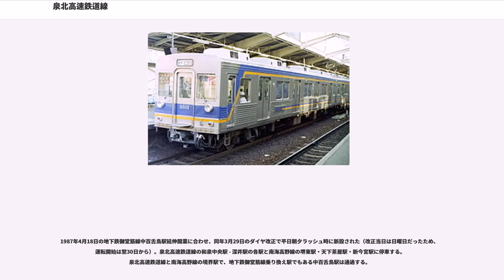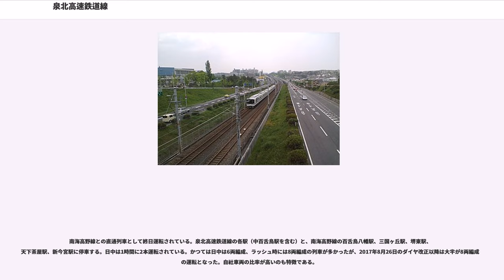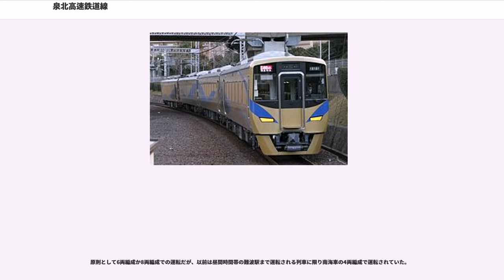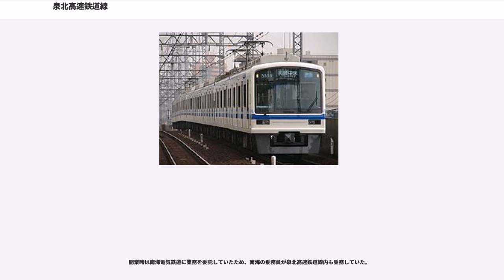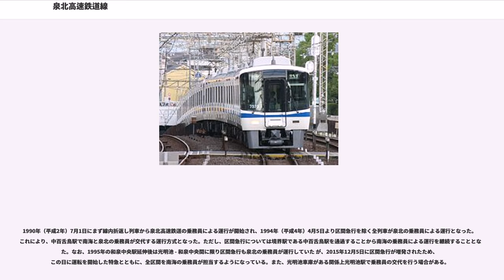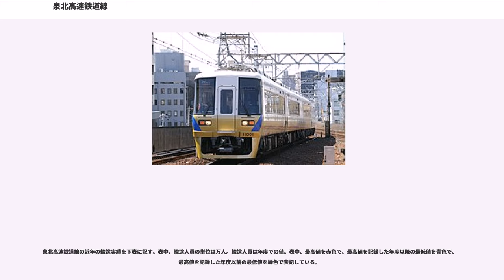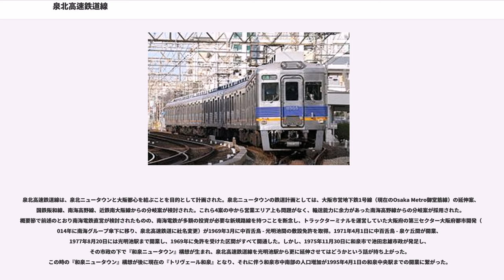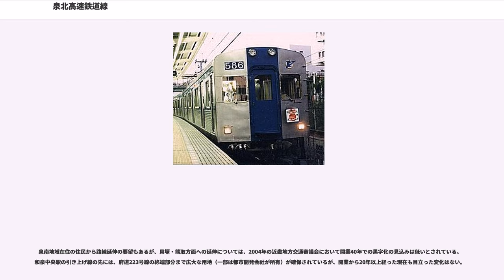泉北高速鉄道線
泉北高速鉄道線（せんぼくこうそくてつどうせん）は、大阪府堺市北区の中百舌鳥駅から大阪府和泉市の和泉中央駅までを結ぶ泉北高速鉄道の鉄道路線である。泉北高速鉄道、泉北高速、泉北線（せんぼくせん）と呼ばれることがある。

駅ナンバリングで用いられる路線記号はSB。

南海電気鉄道高野線と相互直通運転を行っており（詳細な運行形態は後述）、堺市中区・南区・和泉市・岸和田市東部などから堺市堺区・大阪市中心部への通勤・通学路線となっている。

かつて南海電気鉄道が建設し直接経営することが検討されていたが、1960年代後半頃から1970年頃にかけて南海電気鉄道に重大事故が頻発して重い負債がのしかかり、多額の投資が必要な新規路線を持つことを断念し、トラックターミナル運営のため大阪府が設立した第三セクターである大阪府都市開発株式会社が経営することになった。1971年の開業時は全業務を南海電気鉄道に委託していたが、段階的に直営化移行を進め最終的に1993年4月1日に全業務を直営化した。その後、2008年から大阪府都市開発の株式を売却する動きが見られるようになり、最終的に2014年7月1日に株式が南海電気鉄道に譲渡されたため（詳細は「泉北高速鉄道#株式売却問題」を参照）、大阪府都市開発は泉北高速鉄道株式会社に商号変更した上で、南海グループに入った。

2006年7月1日より全線でPiTaPaとICOCAが使えるようになった。また、2007年4月1日よりPiTaPaに定期券機能を付加する「PiTaPa定期サービス」（南海との連絡定期にも対応）が利用できるようになった。さらに2013年3月23日より、IC乗車カード全国相互利用開始で、Kitaca、PASMO、Suica、manaca、TOICA、nimoca、はやかけん、SUGOCAも利用可能になった。

多くの区間が高架であり、線路の両脇に道路が並行して設けられている。踏切は中百舌鳥駅東側にある中百舌鳥トンネル手前の一箇所のみで、中百舌鳥トンネルより先には一切設けられていない。また、中百舌鳥駅 - 泉ケ丘駅間の建設時には大阪市交通局が技術提供をしている。

中百舌鳥駅を出ると、南海高野線の上下線に挟まれながらしばらく併走する。信濃池の辺りで下り坂となり、旧中百舌鳥球場手前辺りで地下トンネルの中百舌鳥トンネルに入って南に折れて南海高野線と別れる。線路はそのまま南側にカーブしながら白鷺公園の真下を潜り、さらに南西にカーブしながら公園の中で再び地上へ出て高架橋の高さまで上り坂となる。公園を過ぎるとすぐ中区に入り、高架駅である深井駅の手前までほぼ直線に進む。線路が南東にカーブする地点に深井駅がある。

深井駅を過ぎると直線に進み、線路の両脇に府道堺狭山線（通称：泉北1号線）が合流する。阪和自動車道（阪和道）の高架を潜るあたりから陶器川流域の田園風景が広がる。陶器川を渡るあたりで急に上下線間が離れる。ここにはかつて新駅設置の構想があり、その新駅を想定した島式ホームのスペースが設けられたが、乱開発に繋がるとの懸念から結局新駅設置は見送られ（一帯は市街化調整区域に指定されており、将来的な利用客の増加は見込めなかった）、現在その場所には田園（たぞの）変電所と工事用車両の引き上げ線が設けられている。

田園変電所を過ぎてしばらくすると丘陵部に差し掛かり、府道堺泉北環状線の田園大橋を潜ると南区に入る。ここから終点までは泉北ニュータウンを横断してトリヴェール和泉に至るニュータウン区間となる。ニュータウン地区は3本の河川によって4地区に分かれ、丘陵部では掘割ないし地平を、浸食谷では高架を走る。南区に入ると線路は南西にカーブし、両脇を併走する泉北1号線は府道堺狭山線が分岐して本線が府道富田林泉大津線となる。カーブが終わるあたりに泉ケ丘駅があり、ホーム南端が少しカーブしている。

泉ケ丘駅を過ぎると終点までほぼ直線となる。石津川の浸食による上神谷を渡り、次の丘陵部に差し掛かると栂・美木多駅がある。栂地区と呼ばれるこの丘陵は東西幅が短く、栂・美木多駅を過ぎるとすぐ高架区間となり、和田川の浸食による和田谷を渡る。なお、和田谷は美木多と呼ばれる地域で、駅名はこの2つの地名を並べたものとなっている。次の丘陵部に差し掛かりしばらくすると光明池駅がある。丘陵上にある泉ケ丘駅から和泉中央駅までのニュータウン4駅のうち他3駅はすべて改札口・コンコースがホームの上にある橋上駅だが、この丘陵部にある光明池とその放水路で...